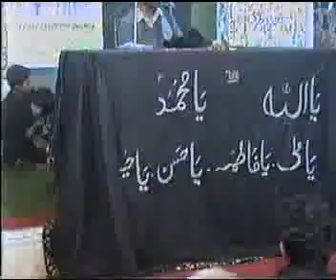Zakir Riaz Shah Ratuwal Jang-e-Jammel 3/5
pursa,majlis aza,matam,nohy,qasim shah,mudassar hussain,watch many more on mhussain1110,shubbadari